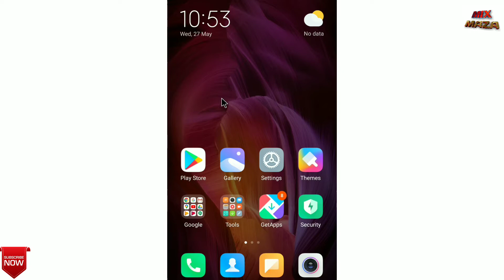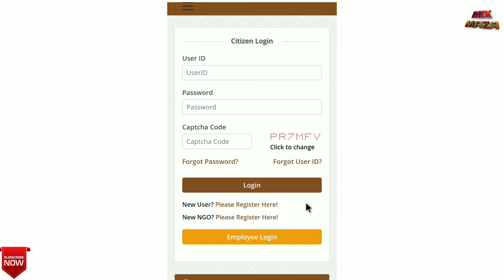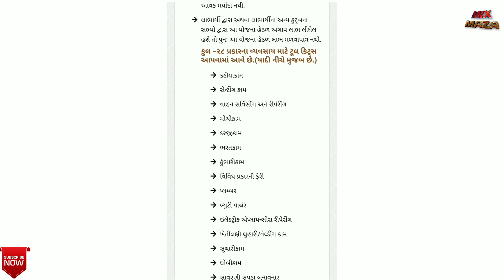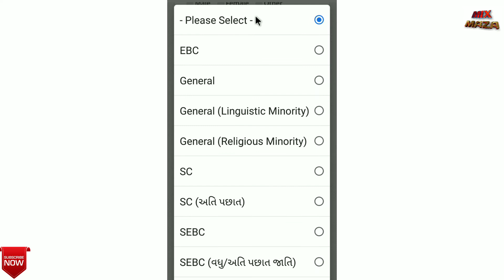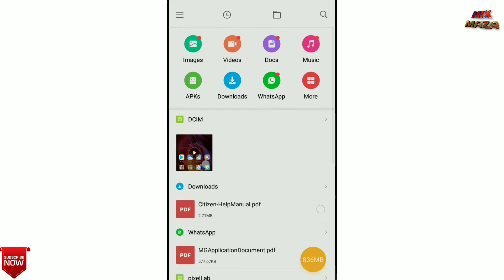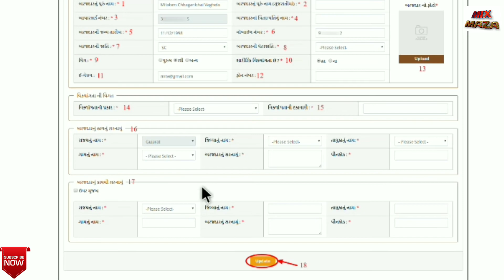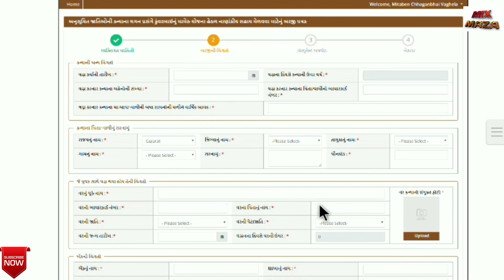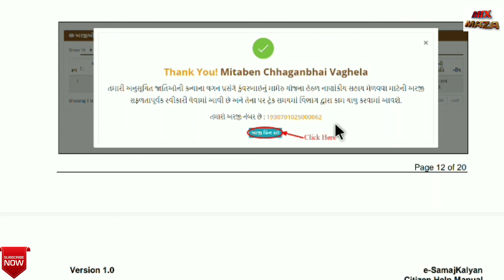Manav Garima yojana | 25,000 ની સહાય સાધન ખરીદીમાં , માનવ ગરિમા યોજના ★ Manav Garima Yojna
aa PDF ni madad thi tame form bhari sakhso

માનવ ગરિમા યોજના અંતર્ગત ધંધાના સાધનો માટે સહાય ફોર્મ...
💰કુલ ૨૫,૦૦૦₹ ની સહાય મળશે...

કુલ –૨૮ પ્રકારના વ્યવસાય માટે સાધન-ટૂલ કિટ્સ આપવામાં આવે છે.(યાદી નીચે મુજબ છે.)
● કડીયાકામ
● સેન્‍ટીંગ કામ
● વાહન સર્વિસીંગ અને રીપેરીંગ
● મોચીકામ
● દરજીકામ
● ભરતકામ
● કુંભારીકામ
● વિવિધ પ્રકારની ફેરી
● પ્લમ્બર
● બ્યુટી પાર્લર
● ઇલેક્ટ્રીક એપ્લાયન્‍સીસ રીપેરીંગ
● ખેતીલક્ષી લુહારી/વેલ્ડીંગ કામ
● સુથારીકામ
● ધોબીકામ
● સાવરણી સુપડા બનાવનાર
● દુધ-દહી વેચનાર
● માછલી વેચનાર
● પાપડ બનાવટ
● અથાણા બનાવટ
● ગરમ, ઠંડા પીણા, અલ્પાહાર વેચાણ
● પંચર કીટ
● ફ્લોર મીલ
● મસાલા મીલ
● રૂ ની દિવેટ બનાવવી (સખીમંડળની બહેનો)
● મોબાઇલ રીપેરીંગ
● પેપર કપ અને ડીશ બનાવટ (સખીમંડળ)
● હેર કટીંગ (વાળંદ કામ)
● રસોઇકામ માટે પ્રેશર કુકર (ઉજ્જવલા ગેસ કનેક્શનના લાભાર્થી)

રજુ કરવાના ડોક્યુમેન્‍ટ
● આધાર કાર્ડ
● રેશન કાર્ડ
● રહેઠાણનો પુરાવો (વીજળી બિલ/લાઇસન્સ/ભાડાકરાર/ચુંટણી કાર્ડ પૈકી કોઈ એક)
● અરજદારની જાતિ નો દાખલો
● વાર્ષિક આવક નો દાખલો
● અભ્યાસનો પુરાવો